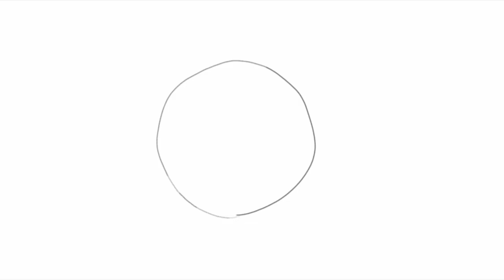Easy SUNFLOWER DRAWING For Beginners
Unleash your creativity with our easy-to-follow tutorial on sunflower drawing!

Join us as we break down each step, from sketching the outline to adding intricate details to your sunflower drawing.

Whether you're a seasoned artist or just starting out, this tutorial is perfect for capturing the beauty of sunflowers on paper (or a tablet!).

Grab your drawing tools and learn how to:
• Create the core circle
• Draw the basic shapes
• Add details to your sketch
• Shade your sunflower to bring it to life

For more drawing tutorials, comic book insights, and exciting stories, visit BIOWARS, an online community for comic book fans & creators

Which tutorial would you like us to cover next?
• How to draw a two-point perspective
• Something else

Chapters:
• 00:00 Intro
• 00:05 Drawing Basic Shapes
• 00:09 Enhancing The Lines
• 00:19 Filling In The Core Circle
• 00:22 Adding Additional Details
• 00:22 Shading
• 00:43 Outro

Find this simple guide on sunflower drawing and the steps to daisy drawing in our beginner-friendly illustrated tutorial on BIOWARS

For a tutorial on how to draw a rose, check out this guide on BIOWARS